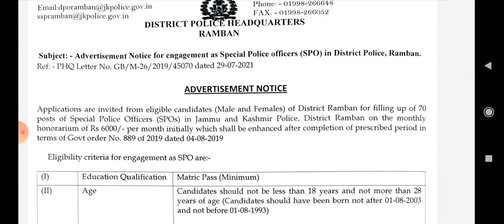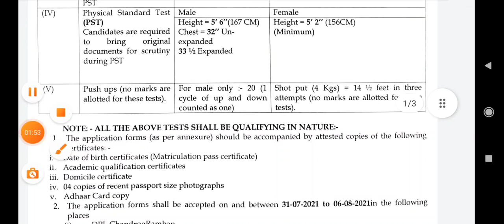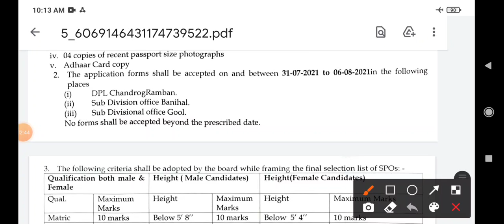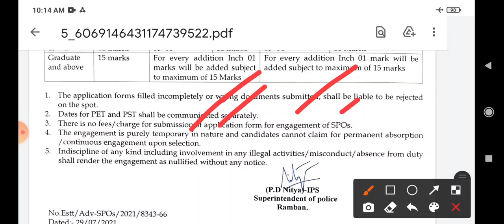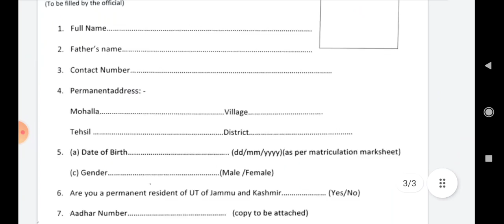JKPSPOJOB#SPOJOB2021|J&K POLICE SPO JOBS 2021|JKP SPECIAL POLICE OFFICERS JOBS|JKP SPO 10TH PASS JOB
JKP SPECIAL POLICE OFFICERS JOBS 2021..
(1) TO GET THIS PDF VISIT MY TELEGRAM CHANNEL